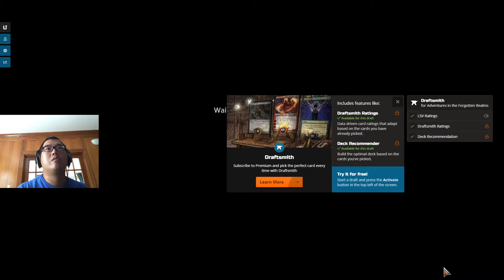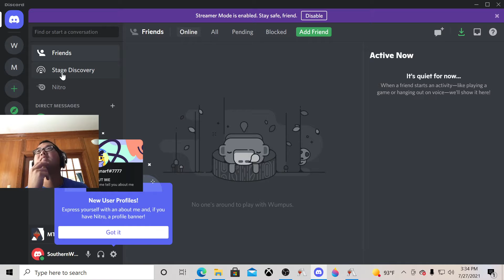755 Quick Draft 5 part 1, Adventures in the Forgotten Realm, Magic Arena, Black Green 2 3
two parter, next video is part 2